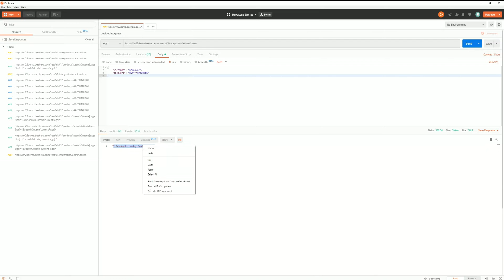Connect to Magento API using Postman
How to Connect to Magento API using POSTMAN? How to Get Access Tokens by POSTMAN? Beehexa's team will show you this video.

Magento is an eCommerce platform built on open source technology that provides online merchants with a flexible shopping cart system, as well as control over the look, content, and functionality of their online store. Magento offers powerful marketing, search engine optimization, and catalog-management tools. Thousands of businesses choose Magento for powerful, flexible, cost-effective eCommerce solutions because of its tons of flexibility and control with built-in features and many additional extensions and add-ons.

If you want to learn more about Magento, we hope you will check out the website below. Including demo videos for Magento POS integration goal to save you time and increase business performance.

For more detail on Magento & Giaohangtietkiem Integration, please visit our product page

We have also implemented some data integration products for connecting Magento with POS, ERP, Accounting, CRM applications, please take a look if you have time: